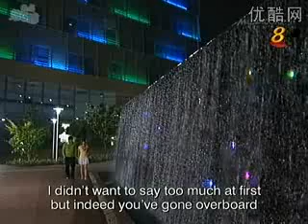ying huo chong de meng ep 6 part 1